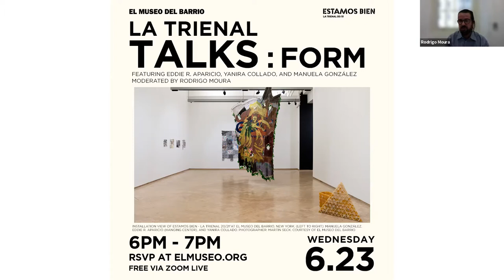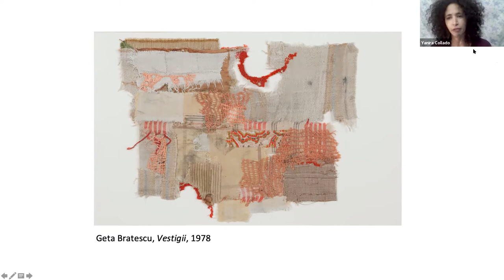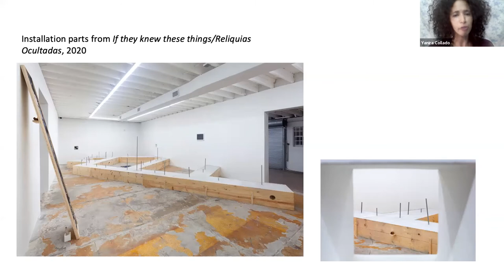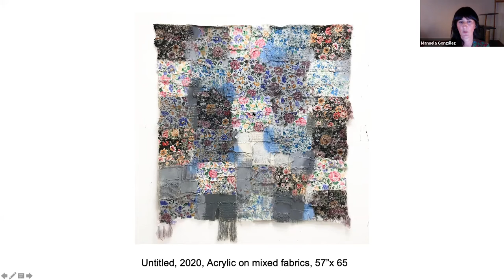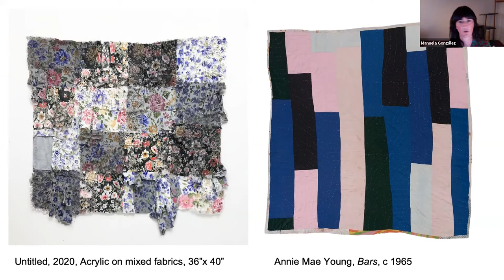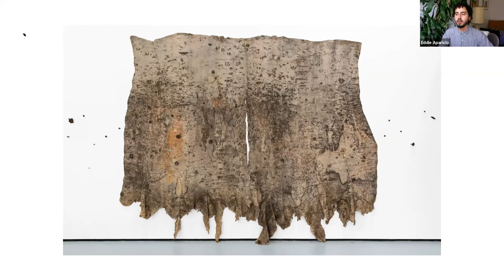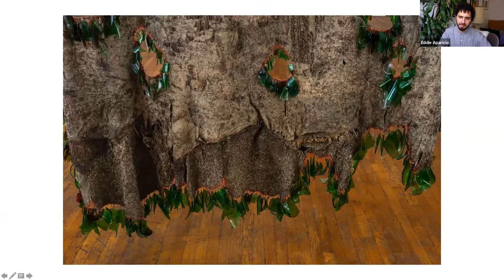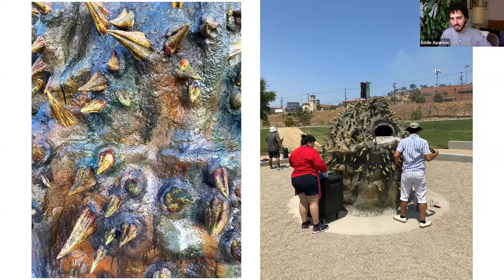La Trienal Talks - FORM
With their works installed within the same gallery as part of ESTAMOS BIEN – LA TRIENAL 20/21, artists Eddie R. Aparicio, Yanira Collado, and Manuela González bring their artistic dialogue to life in a conversation moderated by El Museo’s Chief Curator, Rodrigo Moura. Centered on ideas of form and abstraction, the talk will examine the infusion of vernacular, indigenous, and other non-Eurocentric visual codes in these artists’ interdisciplinary practices, processes, and materials.

ESTAMOS BIEN – LA TRIENAL 20/21 is made possible by The Jacques & Natasha Gelman Foundation. Leadership support is provided by The Rockefeller Brothers Fund. Commissioned works are made possible by Tony Bechara. Major funding is provided by Morgan Stanley and The Lenore G. Tawney Foundation. Generous funding is provided by The Cowles Charitable Trust and La Trienal Council: Craig Robins and Jackie Soffer, Estrellita and Daniel Brodsky and The Jorge M. Pérez Family Foundation at The Miami Foundation. Additional support is provided by The El Museo Fund.